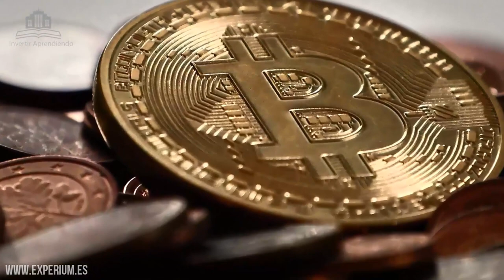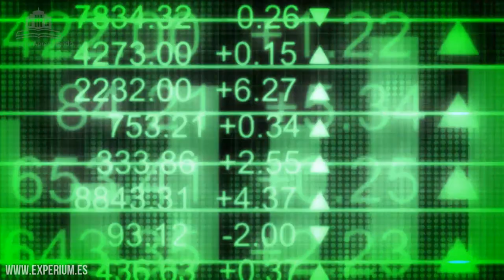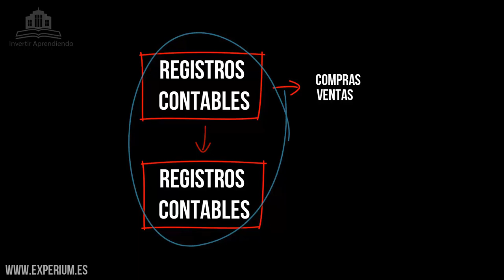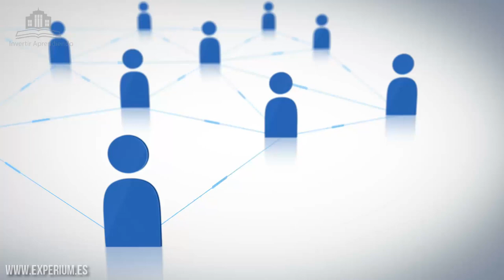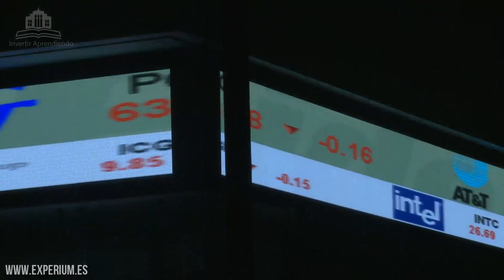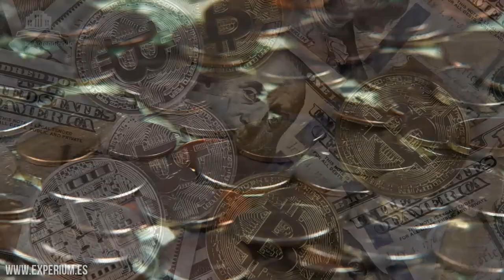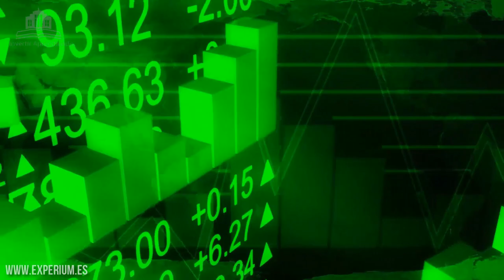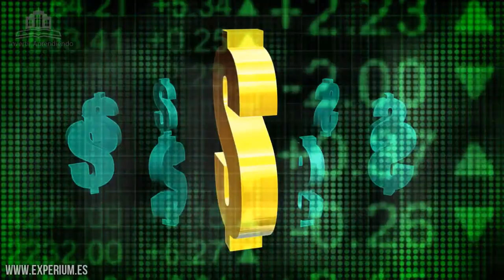BITCOIN y CRIPTODIVISAS: ¿Que es, Como Funciona y Como SE GANA DINERO con ellas?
▼ABRIR▼ 10 Cosas que NO TE DICEN sobre el BITCOIN  👉 ¿Que es BITCOIN y como Funciona?

BITCOIN explicado para Torpes.  Lo que NO te dicen sobre las CRIPTOMONEDAS, Que es el BITCOIN, como FUNCIONA y cual es su verdadera HISTORIA.

Con este video aprenderas lo siguiente:
1.  Que es realmente el BITCOIN.
2.  Quien es el inventor del BITCOIN.
3.  Cual es la VERDADERA historia del BITCOIN.
4.  Que es el BLOCKCHAIN.
5.  Que son los mineros de BITCOIN.
6.  Que es un EXCHANGE.
7.  Que es un WALLET o monedero (billetera) digital de BITCOIN.
8.  Que es una ICO (Initial Coin Offering).
9.  Que es un codigo HASH.
10.  Como se pueden obtener BITCOINS y muchas mas cosas.

Este es el mejor vídeo explicativo de BITCOIN y de monedas digitales.

// CONECTA CONMIGO //

Vídeos imprescindibles